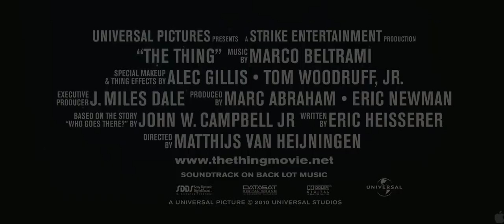The Thing (2011) trailer fan edit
since the Comic Con trailer for The Thing was never released in HD. or any kind of decent quality, I've attempted to remake it using footage from the final, released film. due to certain shots being shorter, shot from a different angle, or removed from the film entirely, it's not a 1:1 recreation, but I think it's fairly close